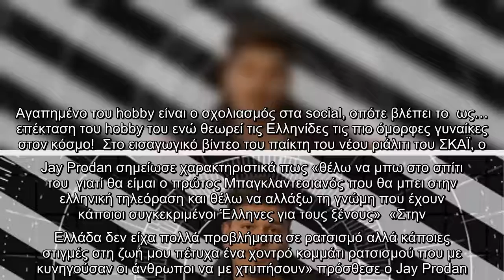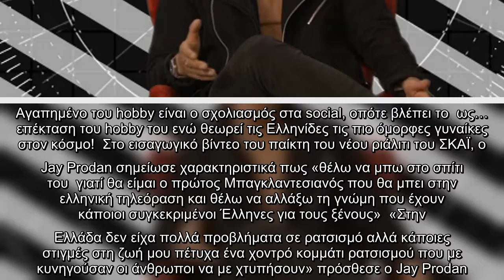Το παρών στο ελληνικό "Big Brother" ήρθε να δώσει ο ευγενικός Jay Prodan που είναι 24 ετών και κατάγ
Το παρών στο ελληνικό "Big Brother" ήρθε να δώσει ο ευγενικός Jay Prodan που είναι 24 ετών και κατάγεται από το Μπαγκλαντές.O Jay Prodan...